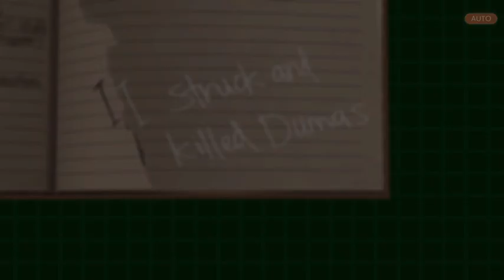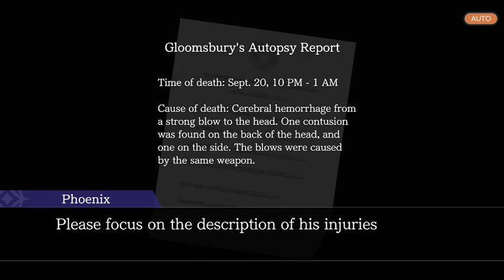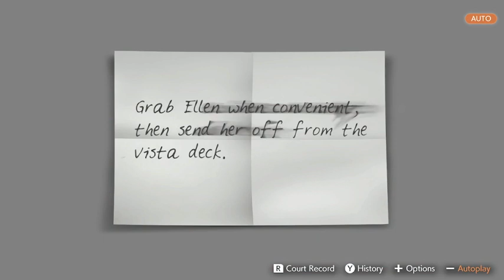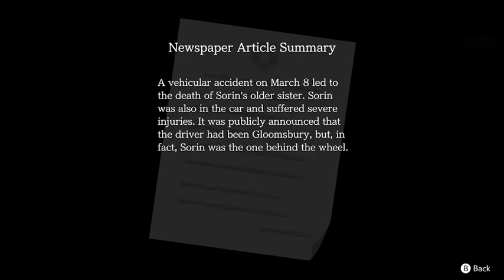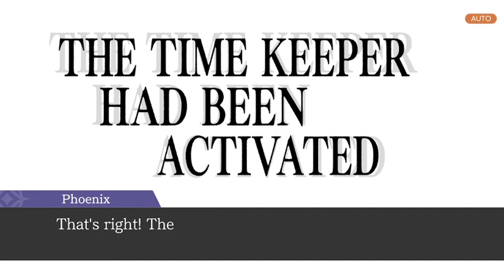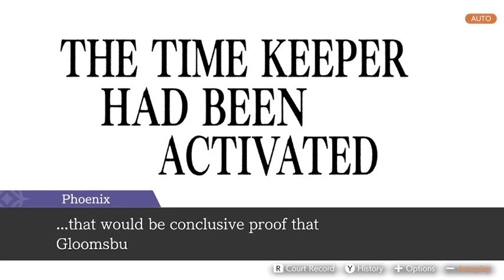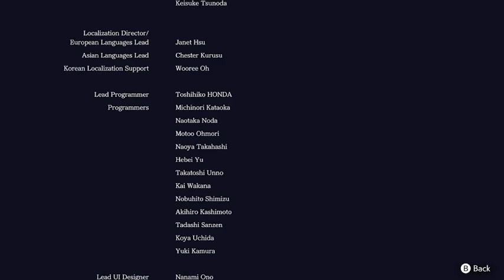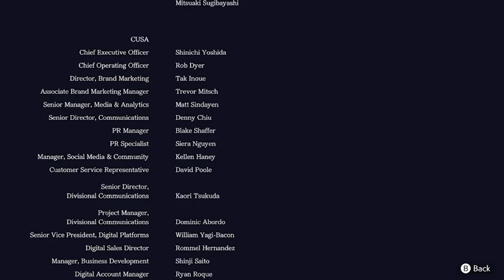Ace Attorney: Spirit of Justice (Turnabout Time Traveler - Day 3, Trial Latter)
I love the judge here